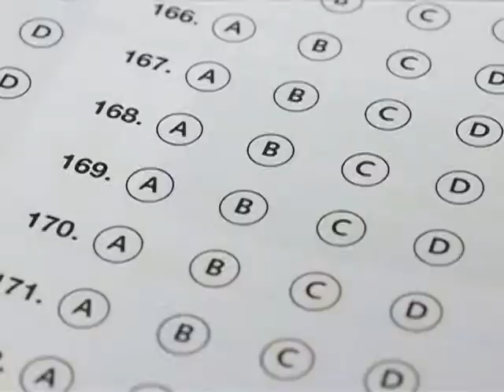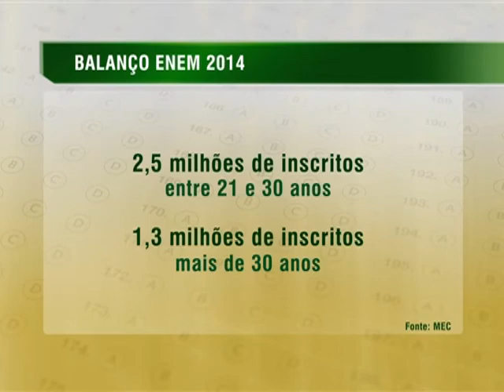Quase 9 milhões de pessoas se inscreveram no Enem 2014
NBR NOTÍCIAS - A cada edição aumenta o número de participantes no Exame Nacional do Ensino Médio (Enem). Em 2014, quase 9 milhões de pessoas confirmaram a inscrição. As mulheres e os negros são a maioria dos inscritos. As provas serão realizadas nos dias 8 e 9 de novembro.